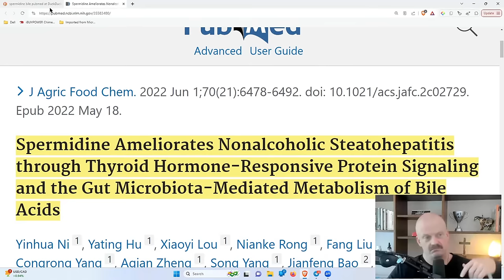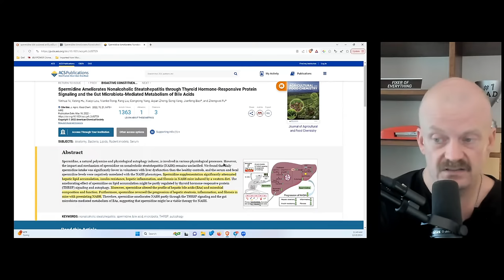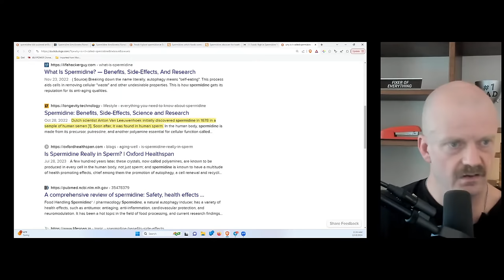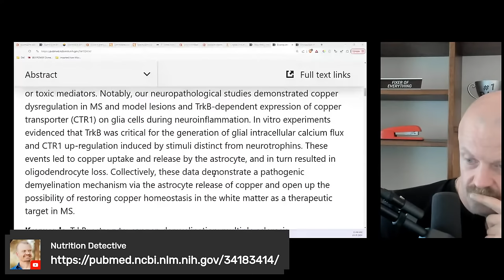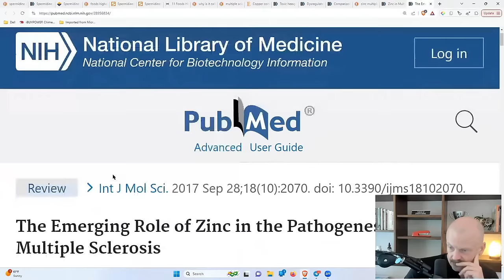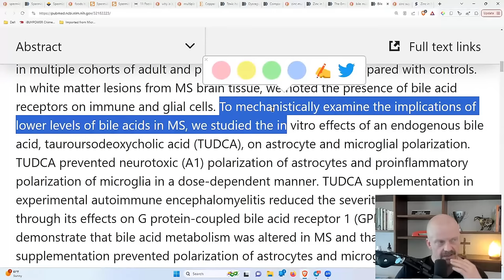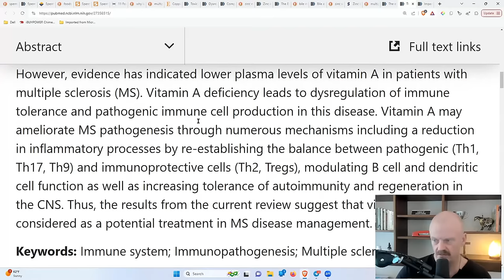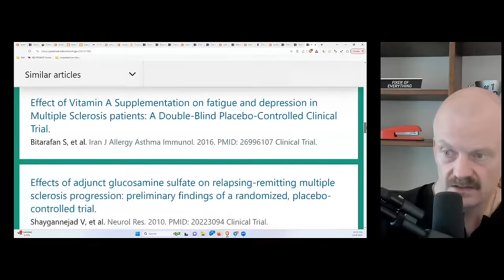Love Your Liver Livestream #133: Subscriber Q&A!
Take back control of your health by using the information in my FREE course: The Madness of Modern Nutrition.

Timestamps:

0:00 Intro.

4:04 Supplements, vitamin B9 (folate; folic acid vs folinic acid), flush niacin / nicotinic acid (B3), buffer / buffering, side effects (such as itching), retracing, bile acid, aldehydes, vitamin A / beta-carotene toxicity / poisoning, eating liver / fatty fish, and detox / detoxification.

29:30 Thorne Methyl-Guard, homocysteine, methylation (undermethylation vs overmethylation), liver enzymes (ALP, ALT, AST, GGT), vitamins (e.g., D and B6), and nutrition experiments / experimentation.

53:44 B12 shots, iron / ferritin, beef / red meat, antibiotics, women / females, wives / mothers, pregnancy, and home birth.

1:10:28 Vitamin B1, asparagus, flush niacin / nicotinic acid dosing / dosage / dose, gout symptoms, dandelion root tea (avoid the leaf / leaves), barley tea, coffee alternatives (such as Chinese green tea), triglycerides, HDL / LDL cholesterol, phenols / polyphenols, epsom salts (bad because sulfur), and heavy metals (such as lithium).

1:32:25 Studies / Articles:
— Spermidine Ameliorates Nonalcoholic Steatohepatitis through Thyroid Hormone-Responsive Protein Signaling and the Gut Microbiota-Mediated Metabolism of Bile Acids
— Spermidine: which foods contain the most? - SuperSmart
— Spermidine: Benefits, Side-Effects, Science and Research - Longevity Technology

1:42:10 Studies / Articles:
— Copper concentration in multiple sclerosis: a systematic review and meta-analysis
— Dysregulated copper transport in multiple sclerosis may cause demyelination via astrocytes
— Comparison of serum levels of copper and zinc among multiple sclerosis patients and control group

1:51:44 Studies / Articles:
— The Emerging Role of Zinc in the Pathogenesis of Multiple Sclerosis
— Zinc in Multiple Sclerosis: A Systematic Review and Meta-Analysis
— Bile acid metabolism is altered in multiple sclerosis and supplementation ameliorates neuroinflammation
— The evidence for a beneficial role of vitamin A in multiple sclerosis
— The Molecular Mechanisms of Vitamin A Deficiency in Multiple Sclerosis
— Impact of Vitamin A Supplementation on Disease Progression in Patients with Multiple Sclerosis